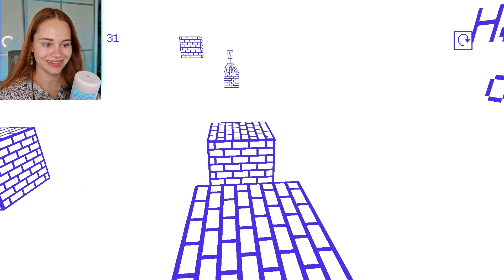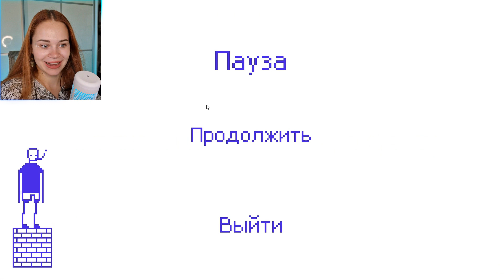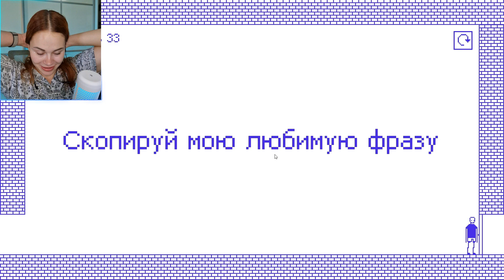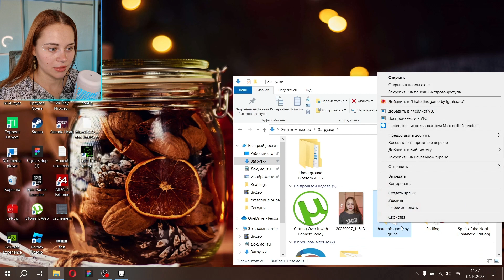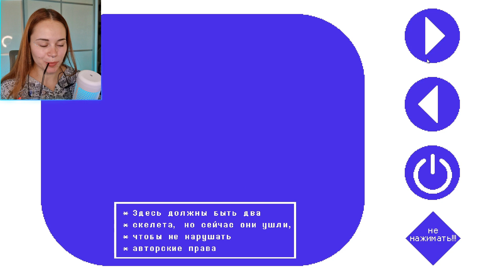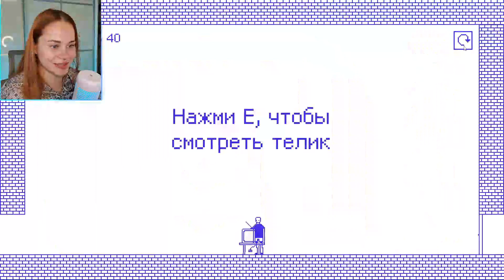САМАЯ СМЕШНАЯ ИГРА!! ~ I hate this game ~ №2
Можете ненавидеть эту игру и меня вместе с ней, только меня чуть-чуть! Прям капилюююшечку🤏🏻